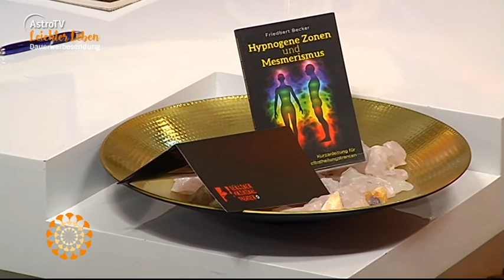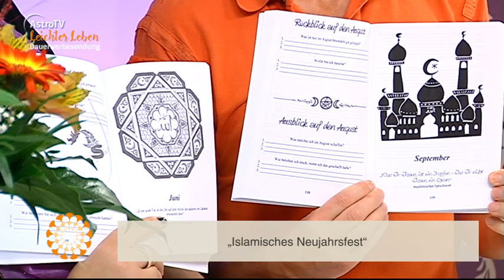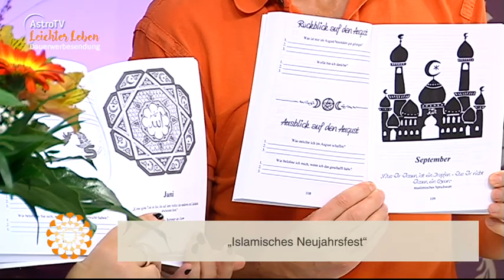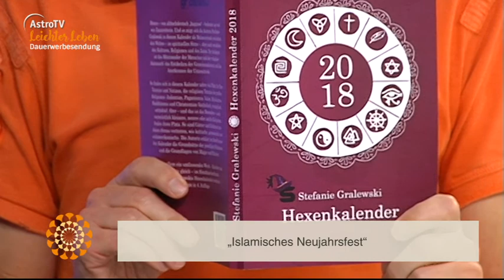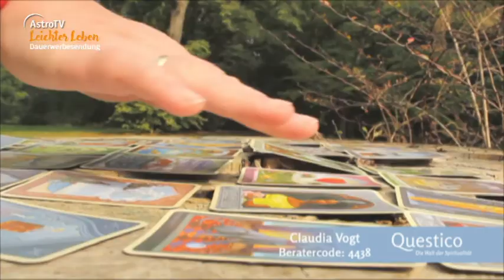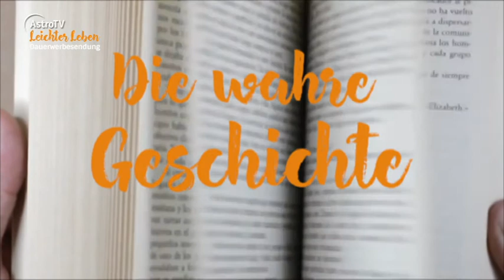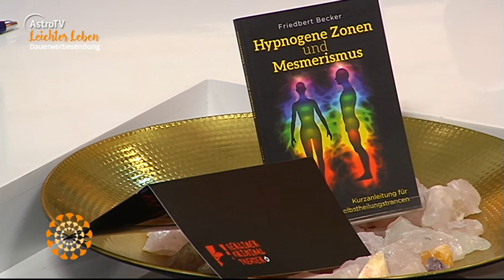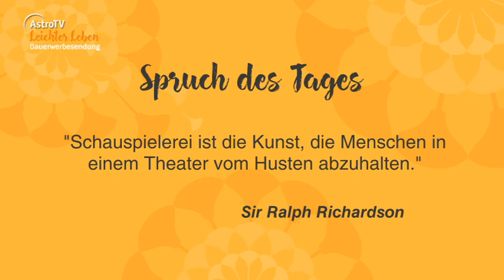Leichter Leben vom 19. September 2017 mit Friedbert Becker, Stefanie Gralewski und Wolfgang Seppelt